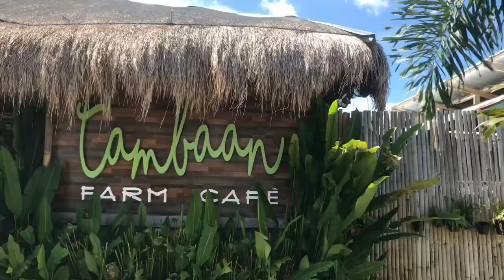Exploring Tambaan Farm Hilongos Leyte sobrang ganda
Exploring Tambaan Farm Hilongos Leyte

seftv, sef tv, documentary, education, travel, flight, roadtrip, tawi tawi, fastest boat, most unique boats, most isolated island, bajau tribe, i went to the most isolated island in the Philippines, beautiful white beaches, world's isolated island, life of a bajau, sitangkai, life in the middle of the sea